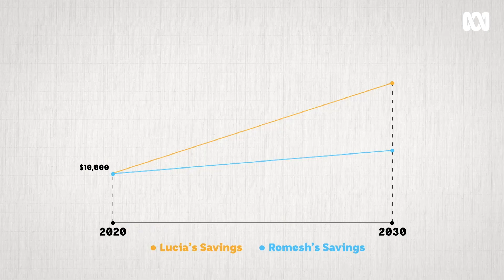What is compound interest? | Everyday Money | ABC Australia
Compound interest will be one of the most important things you ever learn. Don't believe it?
Gen Fricker will explain why. Learn how compound interest works and why saving now can help you later. Game changer!